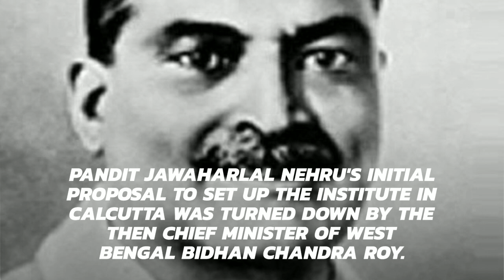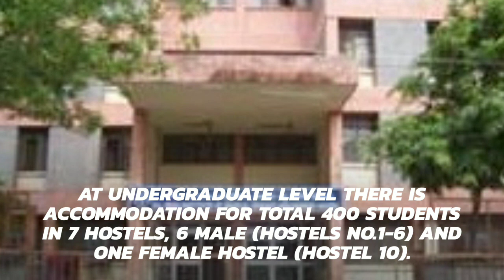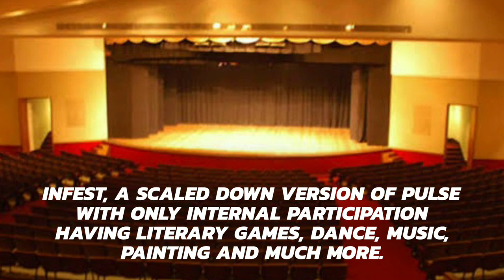Dreaming for AIIMS New Delhi?| The College that Every Medico Aspire for| NEET 2020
If you want to experience the most beautiful ADRENALINE rush of your life….A rush while taking medical pledge/doctors oaths.Then this NEET 2020 is the chance for you..

AIIMS Delhi is the best place to live your medicos life,imparting rebirth to many.

Campus life at Aiims is full of free interaction with juniors and seniors .Library a place where both medical and nonmedical books reside together,full of people inspiring you.With excellent infrastructure computer laboratory students avail high standard facilities.

Though student life is tugged up with fun and hectic studies,you are in stress today to manage your success tomorrow.

We are born with the ability to change someone’s life, keep it in mind and ace AIIMS

Credits-: Shaivya, Himanshu Chaurasia